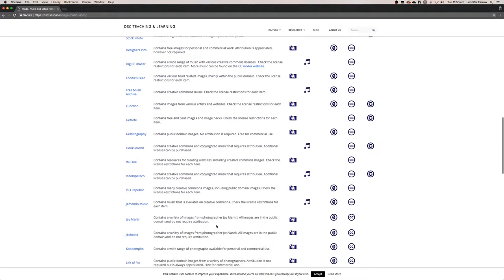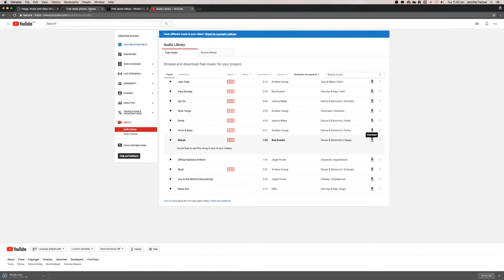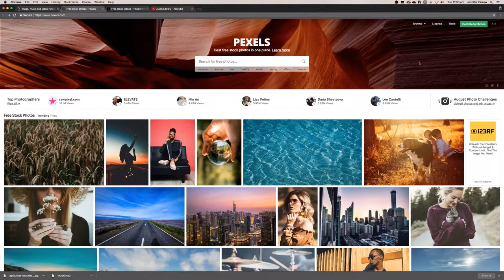Sourcing images, music and videos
This video describes how to source creative commons images, music and videos.

view the list of websites.